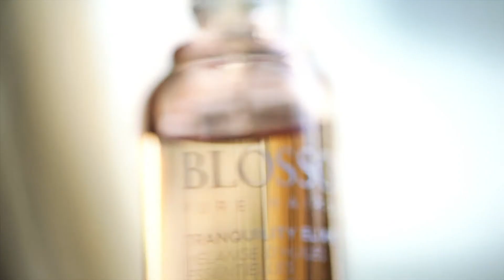Introducing BLOSSOM | PURE HAIRCARE